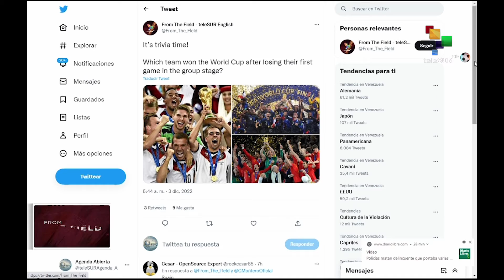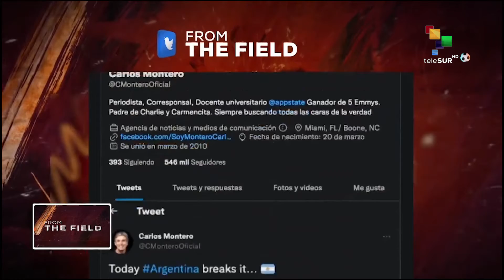From The Field Show 14 Pt. 1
Knockout Round has officially started; Messi will play his 1000th match; Argentina will play for ticket to quarter finals; Uruguay’s victory not enough, The Qualifiers know their way to title; Brazil in Round of 16 and more.